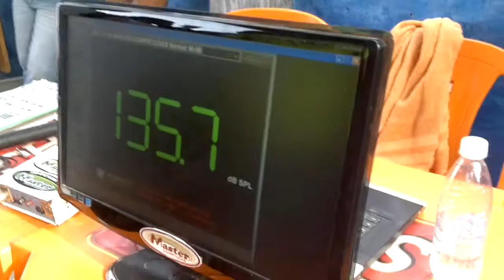Campeonato de som em Picos,Piaui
poucos competidores, mas bacana!